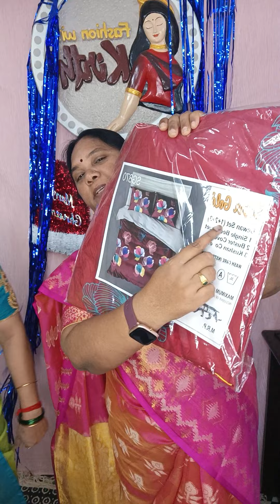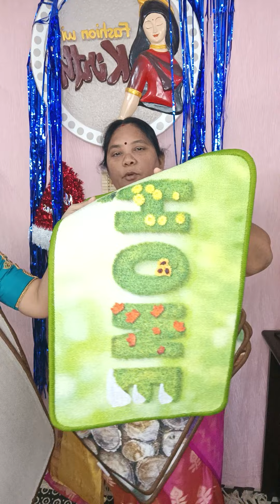Aarathi Fashion🌻9095354190 Whatsapp,Gpay9095354190